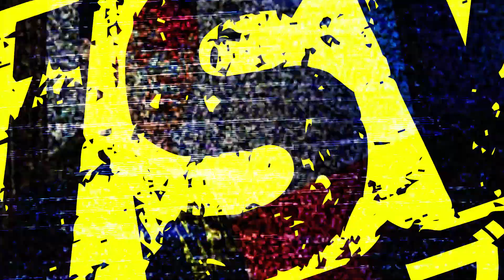END OF EARL SMOTHERS? WSteveW Ep. 7 (WWE 2K17 Gameplay)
STEVE AND LARSON AT THE INTERNET DARLINGS LIVE EVENT!